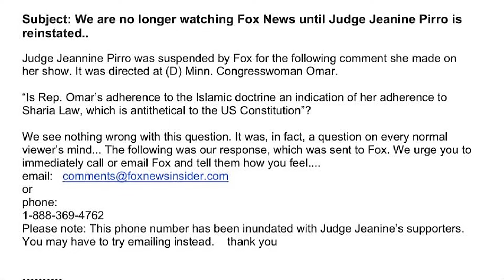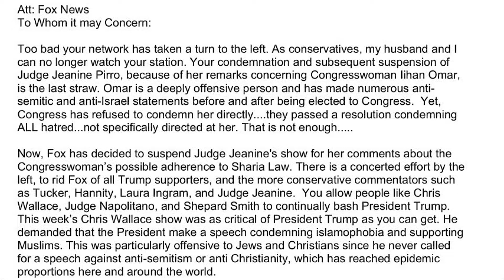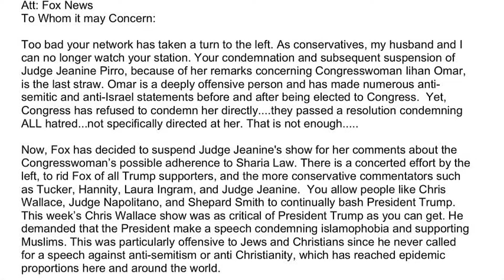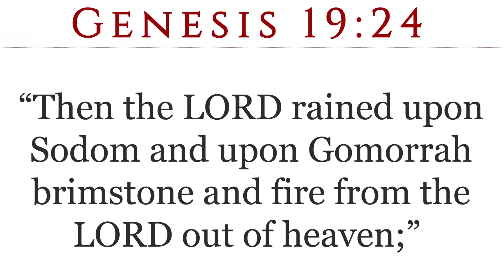We Will Not Watch Fox News Unless Judge Jeanine Pirro Is Reinstated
Judge Jeannine Pirro was suspended by Fox for the following comment she made  on her show. It was directed at (D) Minn. Congresswoman Omar.

We Will Not Watch Fox News Unless Judge Jeanine Pirro Is Reinstated. (19 March 2019)

Mail Gifts To:
ATLAH Church
38 West 123rd Street